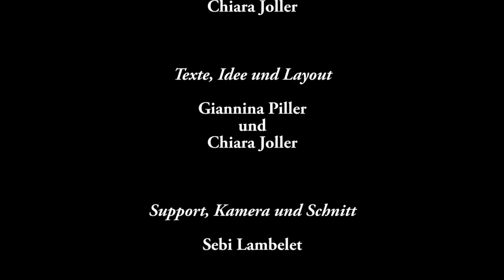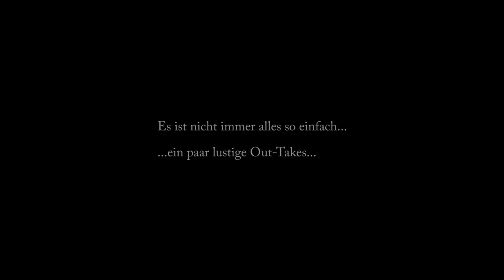Dokfilm - Delfine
Giannina (7) und Chiara (7) präsentieren ihr Wissen über Delfine.